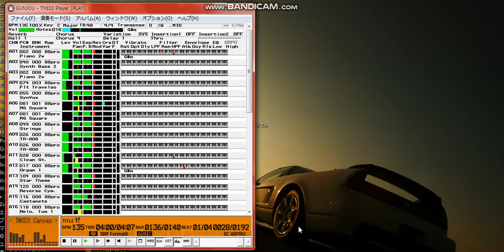【MIDI再生】YOASOBI／群青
【　曲　　名　】群青
【　作曲者名　】Ayase
【　作詞者名　】Ayase
【アーティスト】YOASOBI
【 データ形式 】標準MIDIファイル（．MID）フォーマット：0
【　対応音源　】SC-88Pro（GS音源）